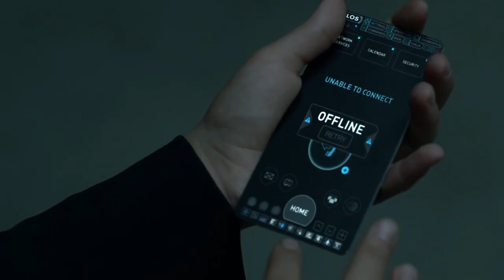Westworld: Theresa dies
Westworld: Theresa gets killed by Bernard after getting to close to Ford.